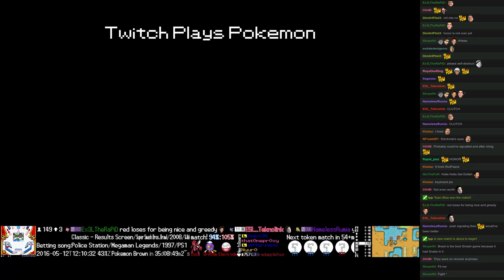Twitch Plays Pokémon Battle Revolution - Match #42187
Match #42187 [Blue: Sentret, Monferno, Houndoom] vs [Red: Teddiursa, Ralts, Charmander]